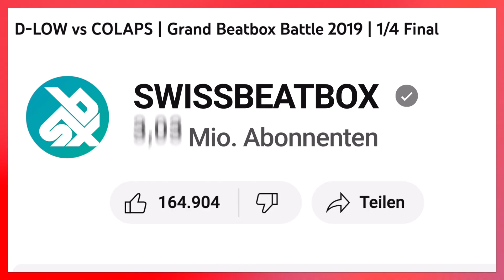YouTube.ch - Thank you for 10 Years of Ideas that Move Switzerland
Happy Birthday! 10 years of YouTube Switzerland. For a decade, we have been offering Swiss creators a platform where they can express themselves creatively, connect with their community, and monetize their content. And with that, they now reach 6.5 million users from Switzerland every month. By now 20 channels have already cracked the 1 million subscriber mark and 450.